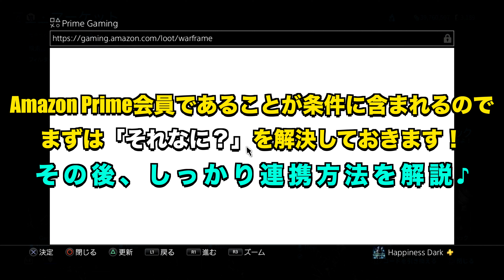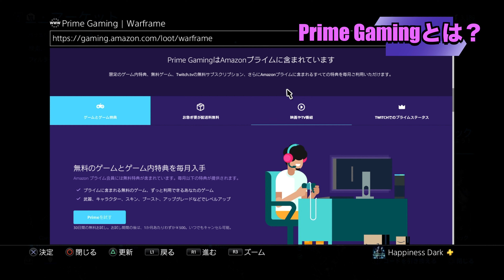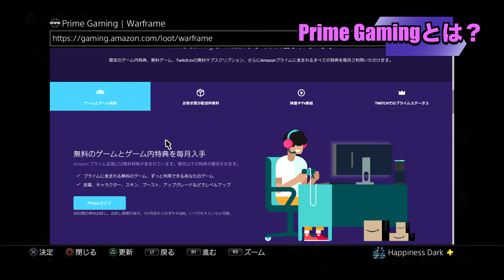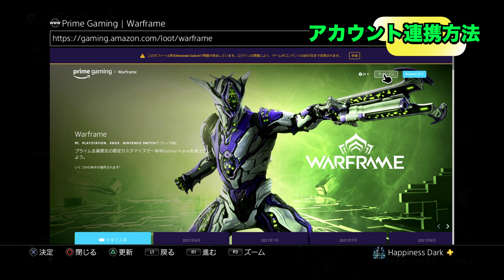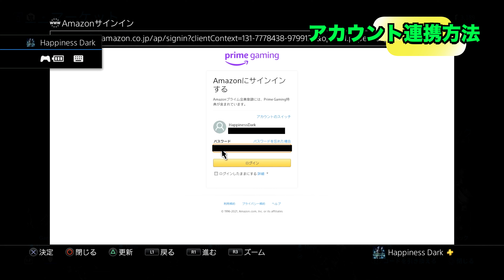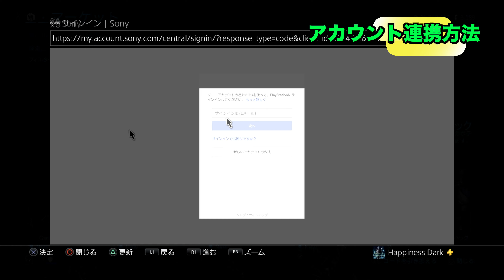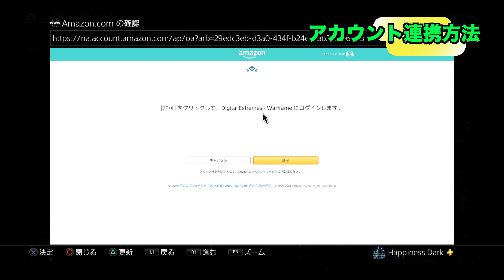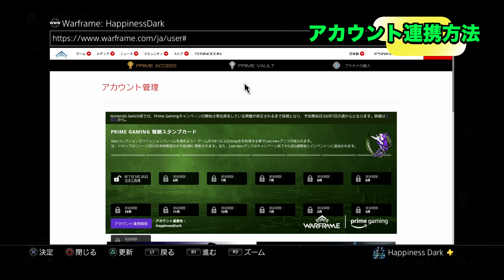【解説】Warframe | Prime Gamingとは？Amazon Primeと連携して報酬ゲット！【はぴねす】